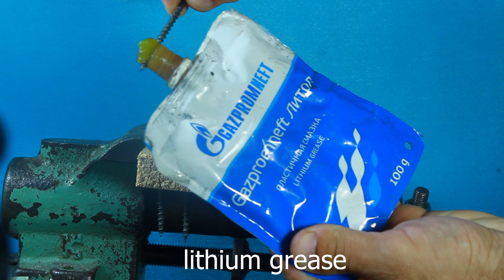The carpenters don't want you to know that! 2 Amazing Tree Tricks.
In this video, you can find useful carpentry, carpentry tips and tricks that you can use when doing your carpentry work. Woodworking Techniques contains useful tips for both beginners and intermediate carpenters. You should definitely watch this Wood and Carpentry Tricks video with useful tricks and tips, such as how to easily drive a screw into wood, how to completely hide a screw after screwing in a tree, how to hammer a nail without cracking the wood.